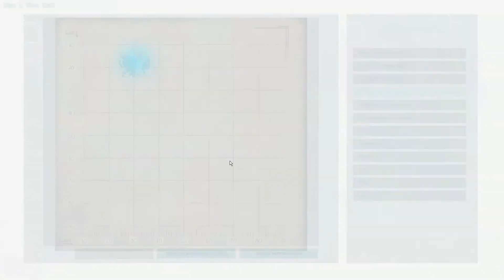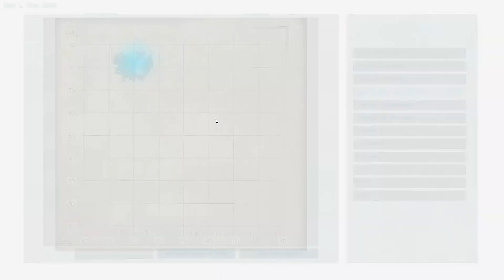Ark: Primal Fear :: I'm Very Squishy :: PF-1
Primal Fear is a massive dino mod. This mod adds varying tameable tiers of dinos, as well as special boss dinos. Currently, you can tame Toxics, Alpha's, Apex, Fabled, Buffoon, Celestial, Demonic, Elder, and Elemental. The bosses include Primal, Origin, and the Creator. Toxic, Alpha, Apex, and Fabled dinos are math based, and are 3x, 5x, 10x 16x vanilla stats. Almost every creature has an alpha variant. Apex variants are carnivorous fighters, and Fabled variants are passive work horses.